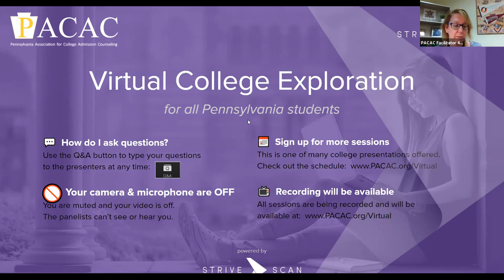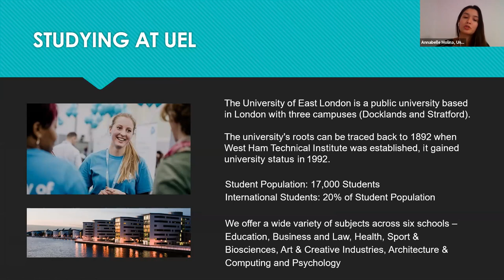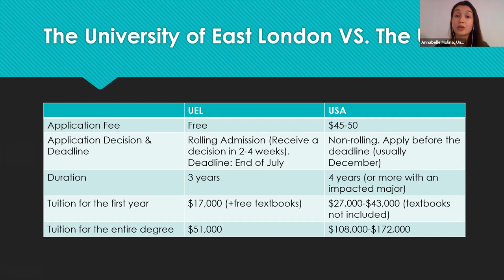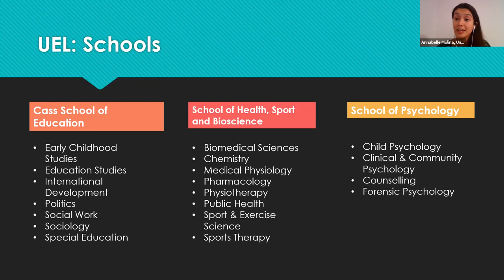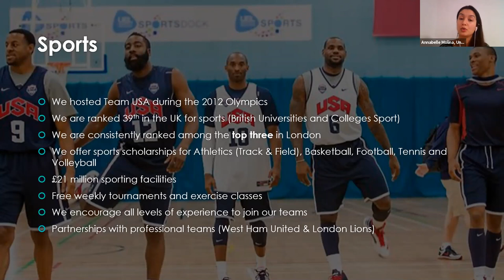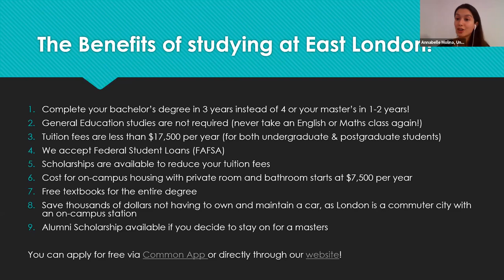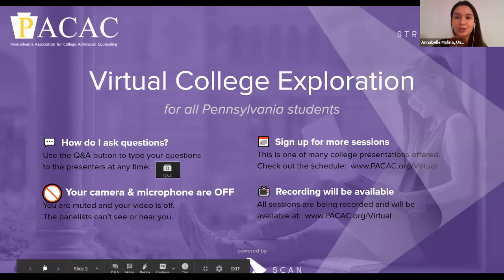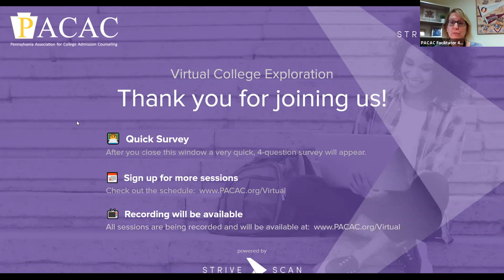Graduate in three years in London at the University of East London - PACAC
"The University of East London is a British university based in London, England. We will be holding this information session to speak with students and parents about the opportunity to pursue a degree in one of the most dynamic cities in the world.

We are very excited to guide you through every step of your journey to college and an international education! Find out below, why so many students from America come to UEL year after year, to obtain their degrees:

Guaranteed graduation in 3 years with a Bachelors or 1 year with a Masters

Tuition is between $16,000 - $17,775 per year, this is inclusive of Free E-Books for the entire degree*

Transfer your Federal Loans (FAFSA) and GI Bill to UEL

International & Athletic Scholarships to reduce tuition fees

Cost for on-campus housing with private room and bathroom starts at $7,000 per year*

Save thousands of dollars not having to own and maintain a car, as London is a commuter city with an on-campus station

10% Alumni Scholarship available if you decide to stay on for a Masters

Travel to Europe on weekends with flights starting at $20 (seriously!)